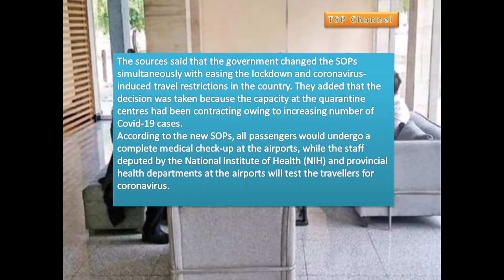abolished 48 Hours Quarantine